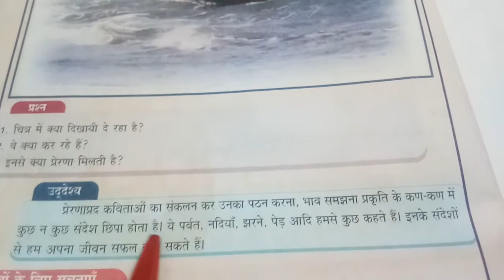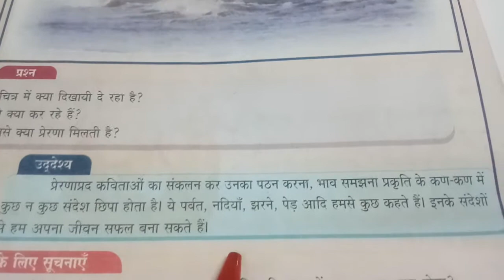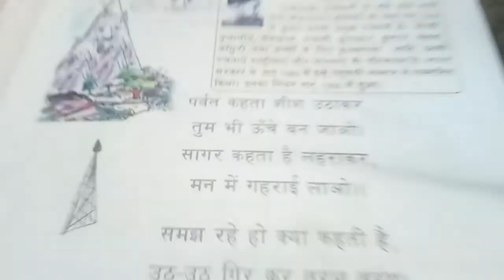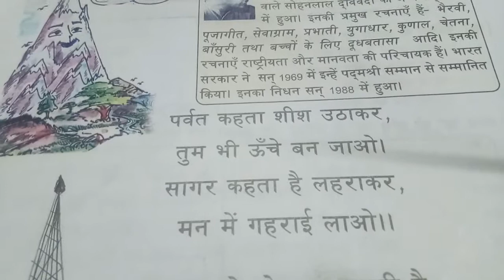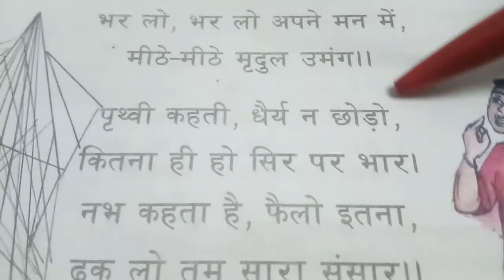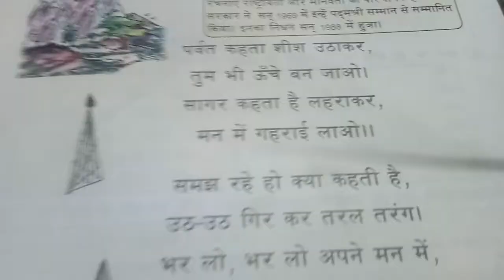9th 2nd language Hindi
4-प्रकृती की सीख